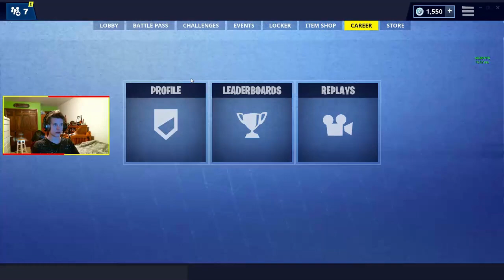THE WEIRDEST DRIFT BOARD TRICKSHOT